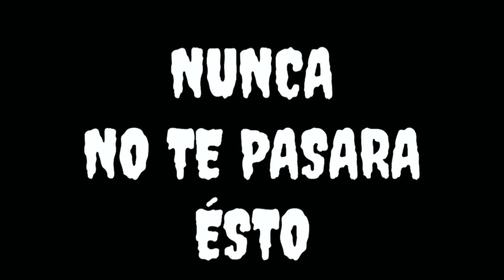La forma CORRECTA de subir a HEROICO SIN CAMPEAR en free fire 2021 | guasa11_yt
Te muestro la forma CORRECTA de jugar en calsificatoria para subir a HEROICO